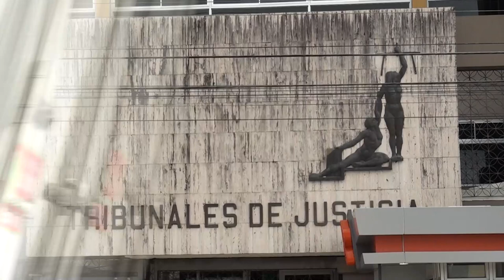Un extranjero fue detenido por atacar con arma blanca a joven en San Isidro de El General